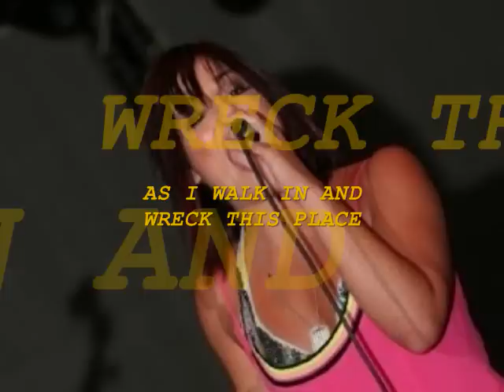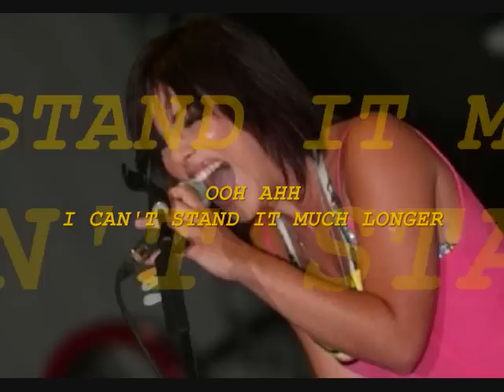Ira Losco - Your Ways(with lyrics)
The 13th track from the album Fortune Teller.
Your Ways (Ira Losco/Howard Keith).
This picture-movie consists of photos taken from a mini-concert before Gigi D`Alessio @ the Manoel Island.